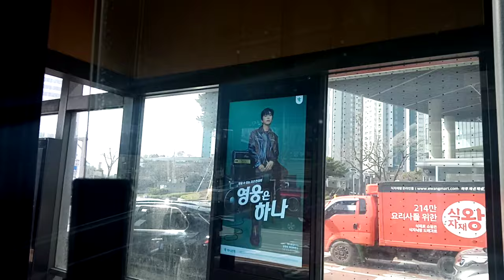한강, 선유도공원, 양화대교..?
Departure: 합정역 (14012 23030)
Via: 선유도공원 (19277)
Arrival: 당산119안전센터 당산역 (19173)
Line: 서울5714
Recorded at March 16th 2024.